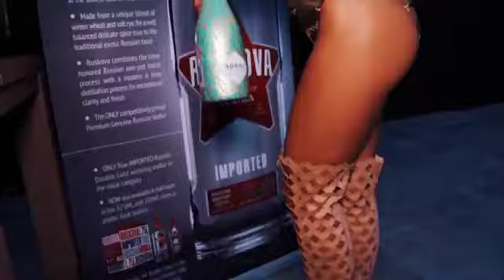Adore Cosmetics x Eliya Fashion Show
At Adore Cosmetics we're honored to have been a part of the Eliya Fashion Show, a lovely event, "Make Love" hosted by the beautiful Eliya Cioccolato.

We included gifts sponsored by Adore Cosmetics, such as the GOLDEN TOUCH MAGNETIC FACIAL MASK made with real 24K Gold powder; the ESSENCE FACIAL DETOXIFYING CLEANSING CREAM, a cleanser with organic anti-aging ingredients; and Adore Cosmetics ESSENCE FACIAL COLLAGEN MASK which uses exclusive Stem Cell Technology.

Make sure to check out our Giveways & Offers Site for exciting offers & chances to win Adore Cosmetics brand name products weekly!